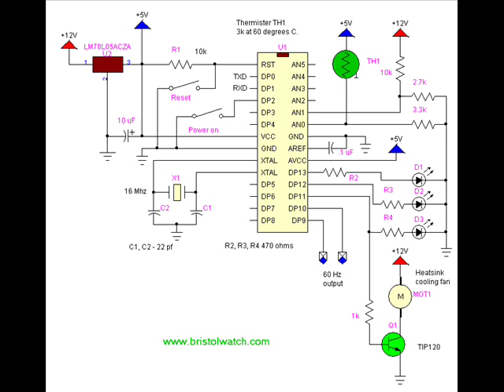Arduino DC-AC Power Inverter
How to generate 120 VAC from 12 volts DC with Arduino